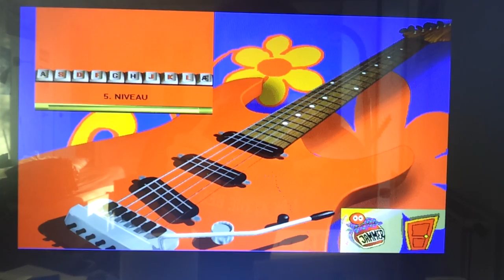Music chase 1 Win95 the music in me Mini hendrix level 5.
For some reason i did it as a 2-part